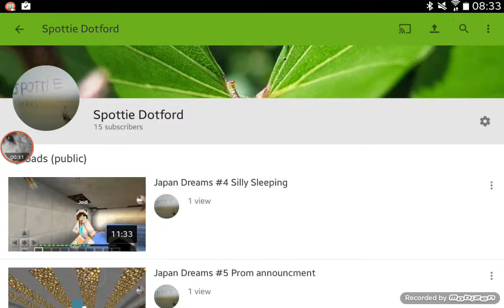15 Subscribers!!!!!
Oh my god guys I remember when I had 10 and I wouldnt excpect all you beautiful people to give up your time just to watch my videos and others shoutout to: derpysquid123, Anne Randall and cutix productuions!!! I am so greatful that you watch my stuff